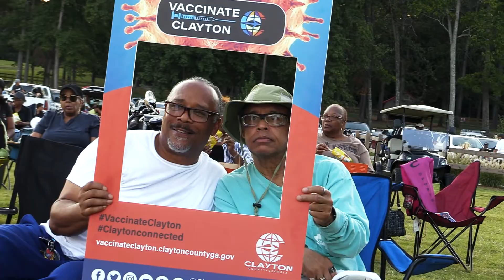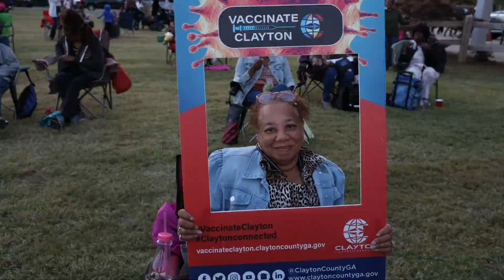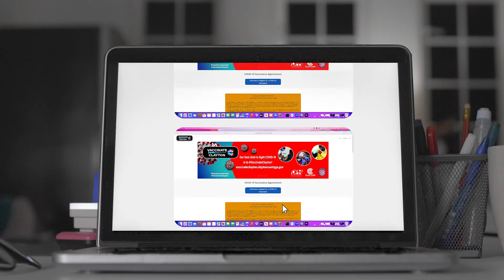Clayton County: VaccinateClayton at Sip & Sounds